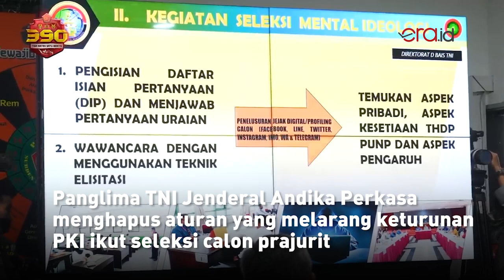Jenderal Andika Bolehkan Keturunan PKI Ikut Seleksi TNI